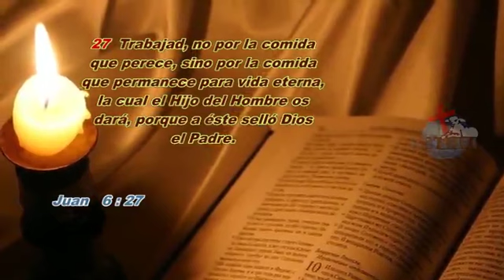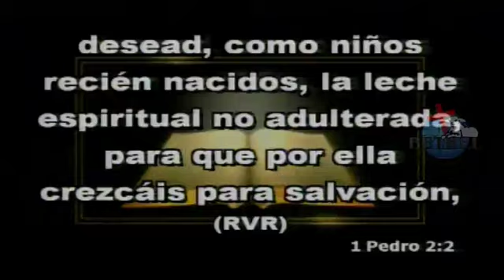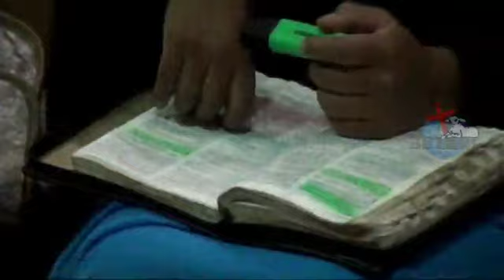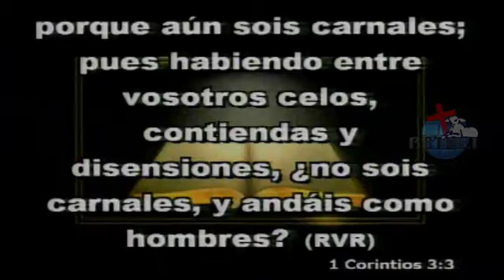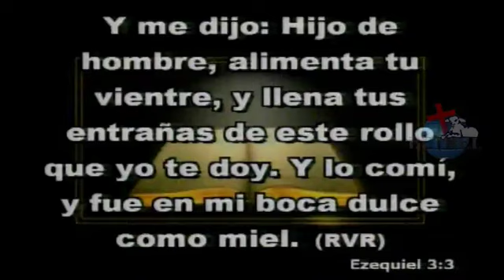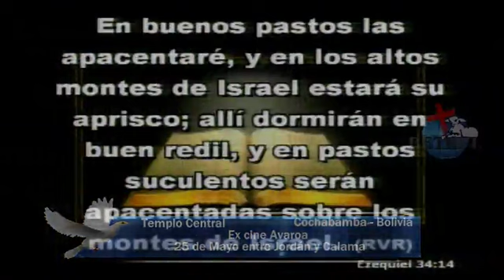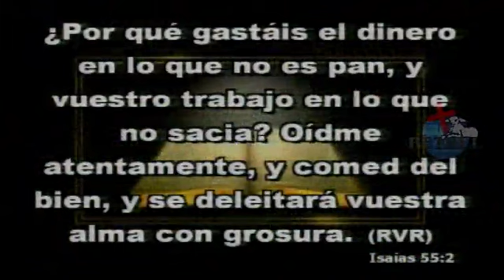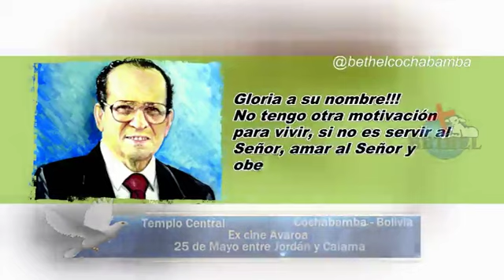60 No Solo de Pan Vivirá el Hombre | Ptr. Mario Lima Vacaflor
Este fue un mensaje producido por la Iglesia del Movimiento Misionero Mundial de Cochabamba Bolivia y Bethel Producciones.